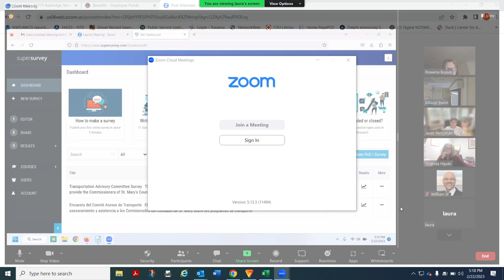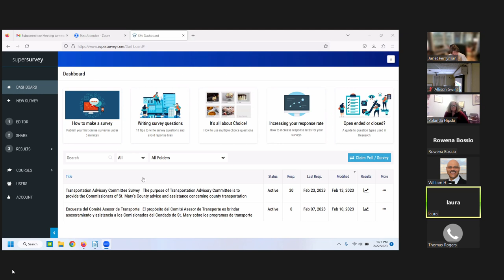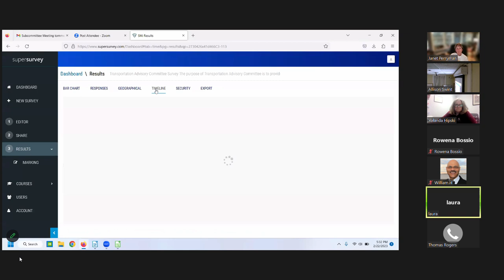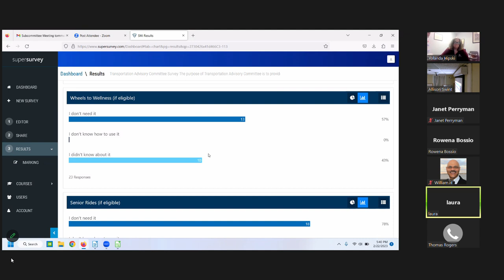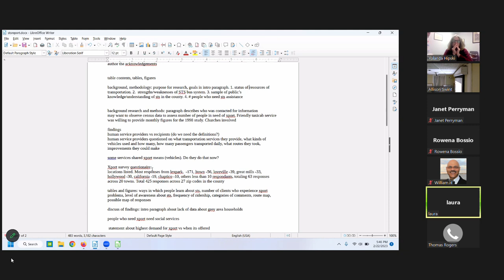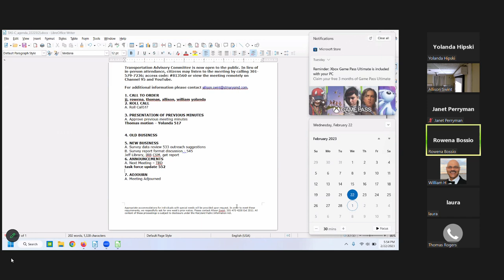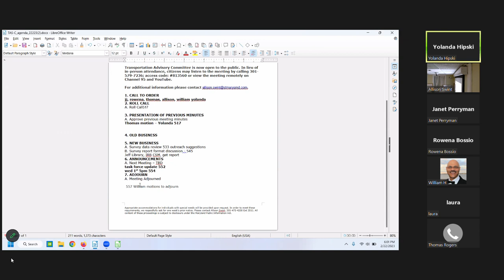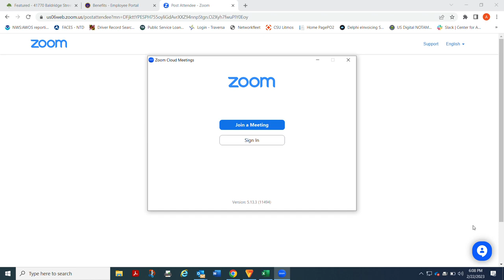2/23/23 Transportation Advisory Committee